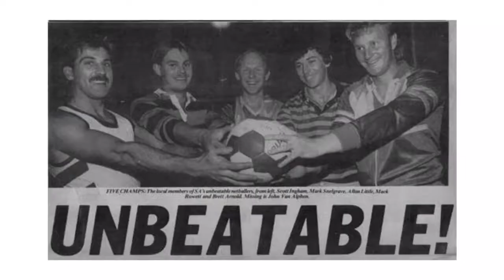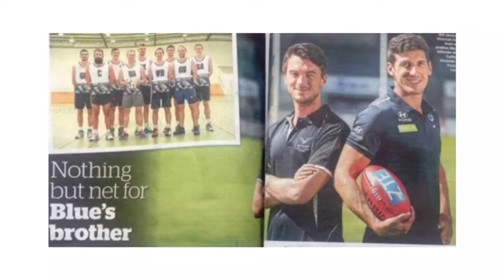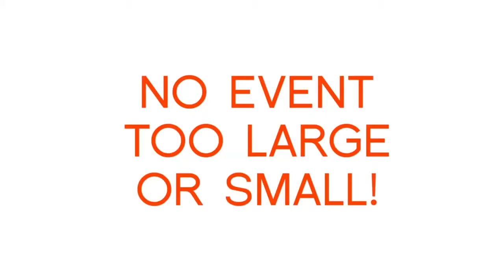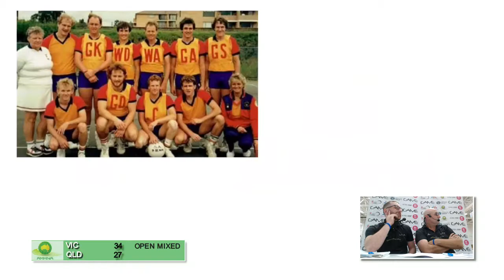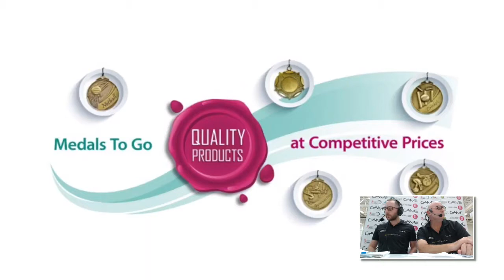Day 3: QLD v VIC (Open Mixed)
Watch Queensland take on Victoria on Court 1 in the 2017 Australian Men's & Mixed Netball Championships.